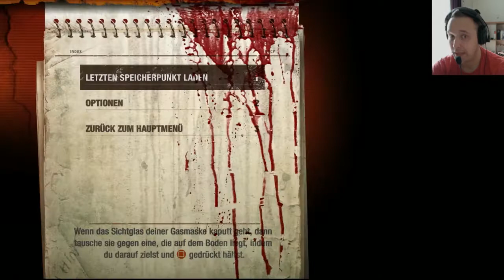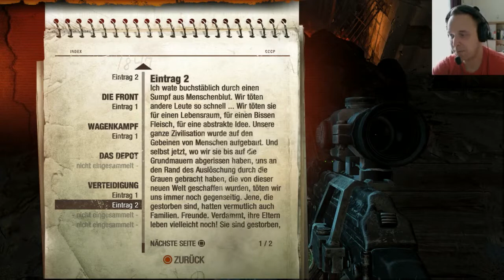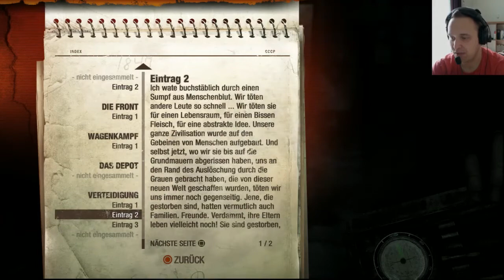Let's Play Metro Redux (Metro 2033) +Facecam #14 Mücken sind das schlimmste